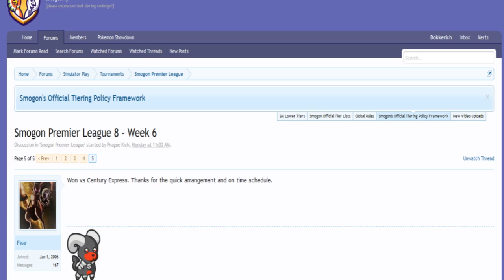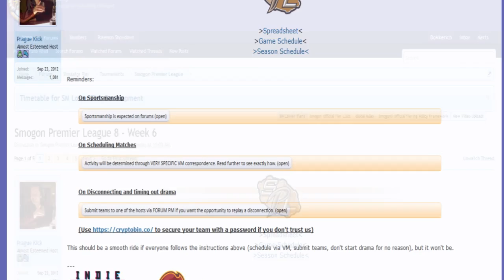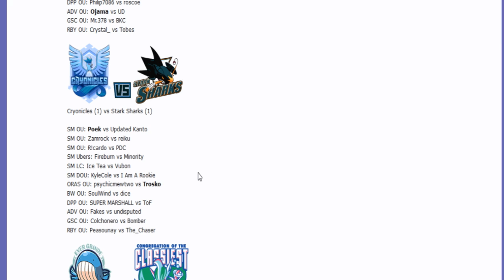Smogon Premier League 8 Week 6: Soulwind vs Dice (BW OU) w/ Imsosorrylol and Sedertz